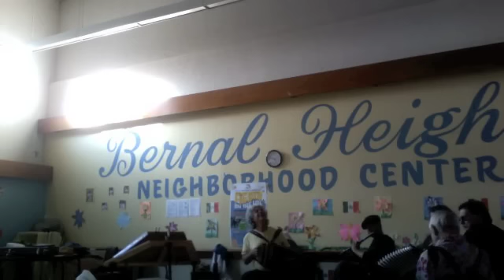french traditional dance music!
San francisco french folk dance, the band confiture playing.